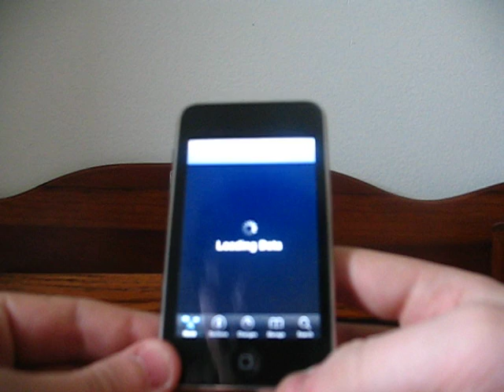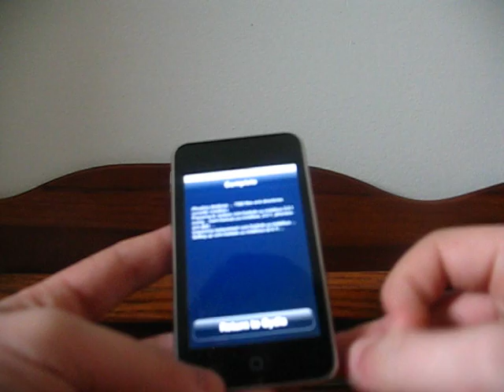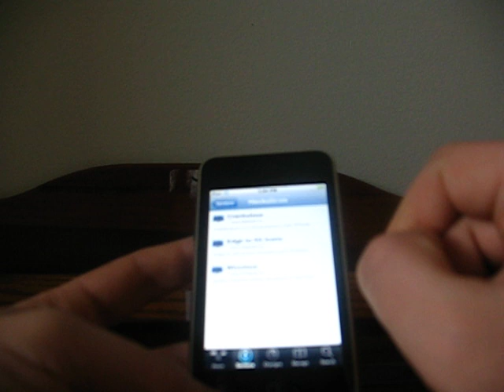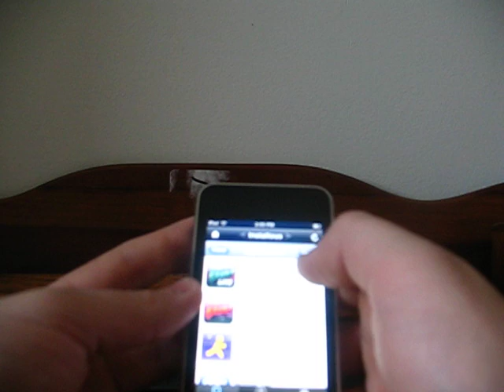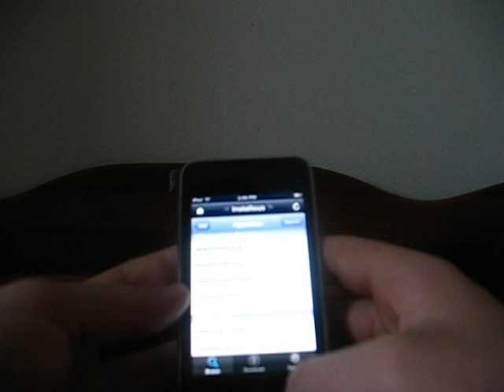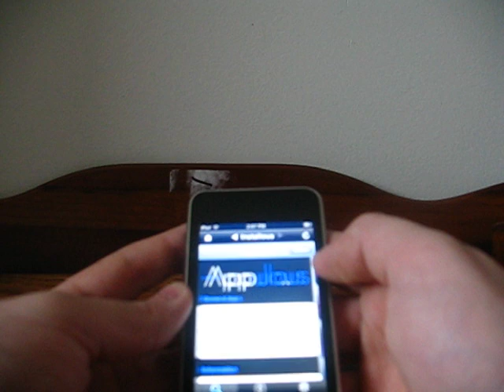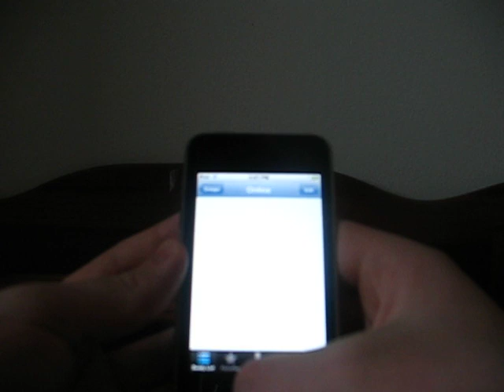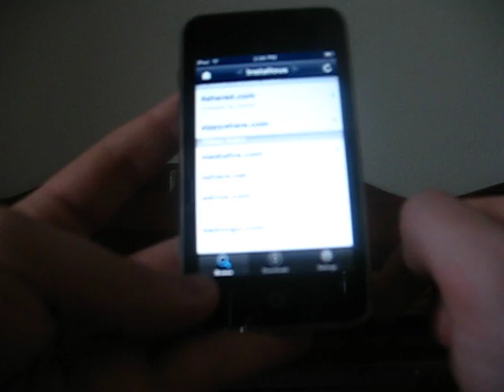How to Download and Use Installous on Your iPod Touch or iPhone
Packages you need to install:
Installous
MiPatch Firmwear 2.2.1

Installous lets you get almost any of the apps from the app store. If you want to help Installous, download Crackulos from Cydia and crack ALL of you app that you bought.